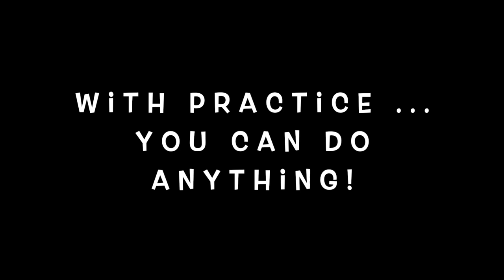Everyone Loves Bloopers